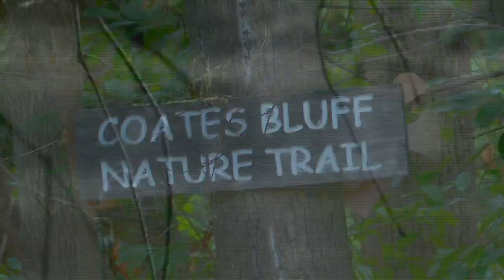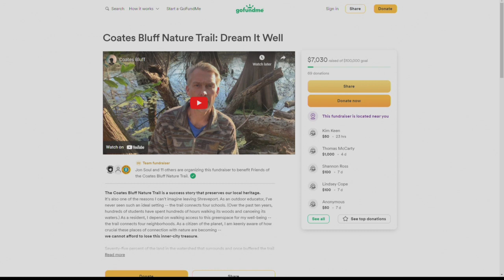A nature trail full of history and life needs your help being preserved